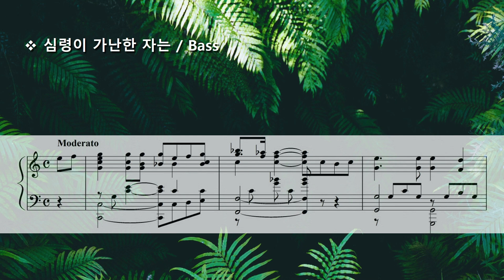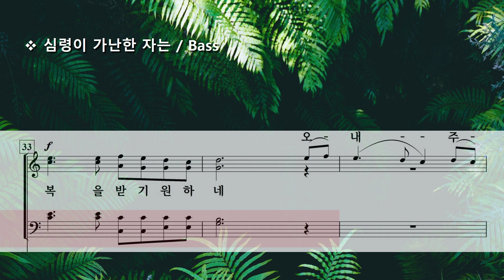심령이 가난한 자는 ( Arr. 이영수 ) / Bass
Blessed are the Poor Arr. by Y. S. Lee ( 이영수 )

Photo by Yoal Desurmont